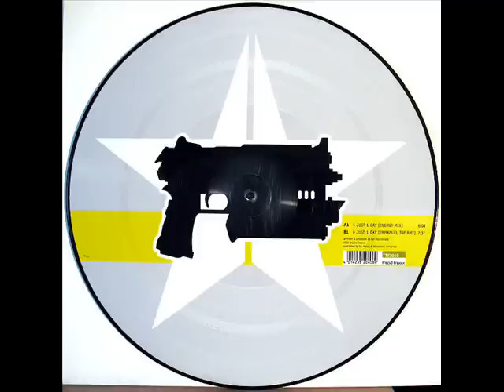Kai Tracid - 4 Just 1 Day (Emmanuel Top Mix)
Emmanuel Top Rmx